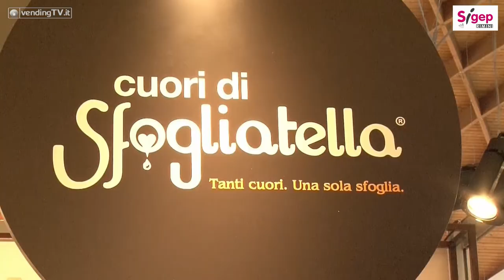SIGEP 2017 VENDINGTV Fabio Russo intervista Roberto Sassi di Illy SpA